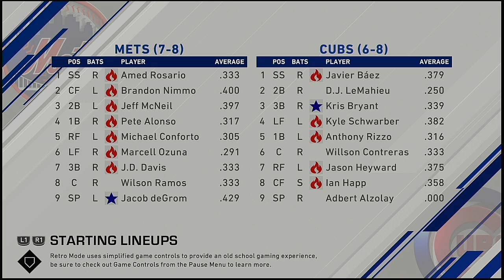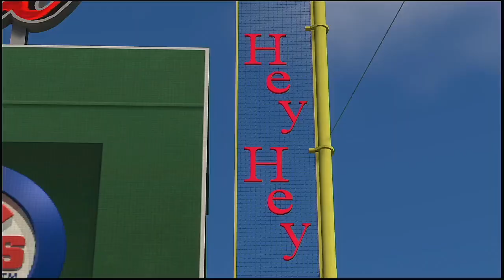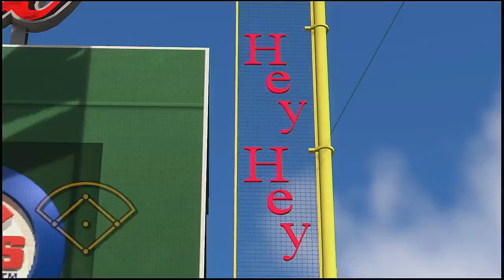MLB 2021 Season 4 11 2021 New York Mets @ Chicago Cubs